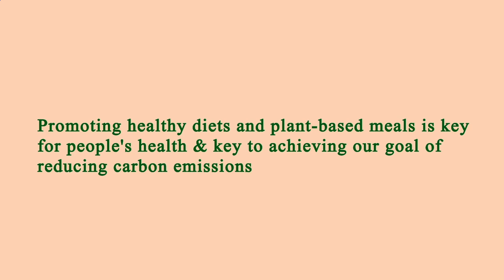Nearest Restaurants From Me - Nearest Restaurant From Me - New York 10007 NY, New York, US